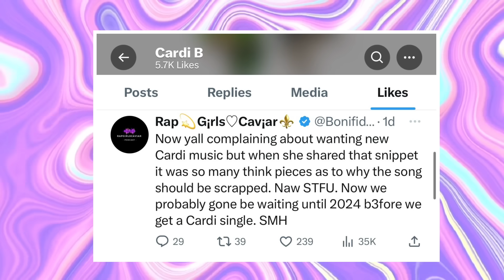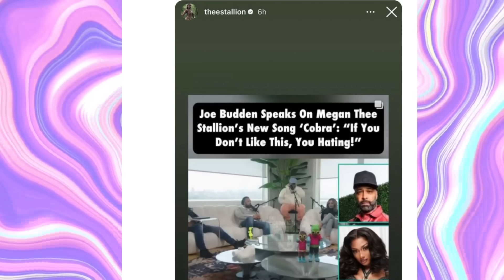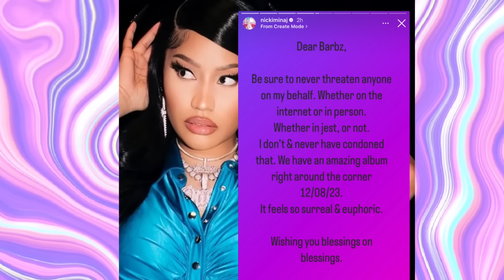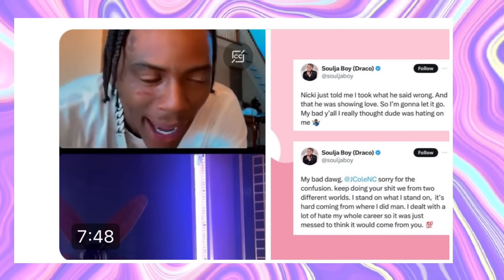Cardi B vs Her Fans❗Nicki Minaj Checks Soulja Boy❗MegTheeStallion Played Cardi B⁉️